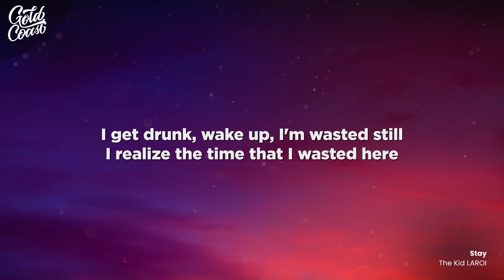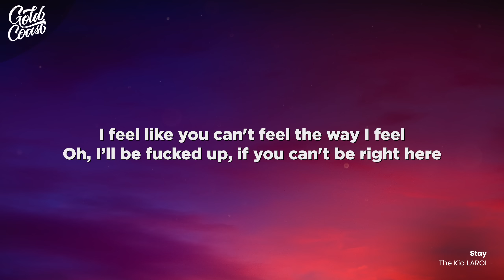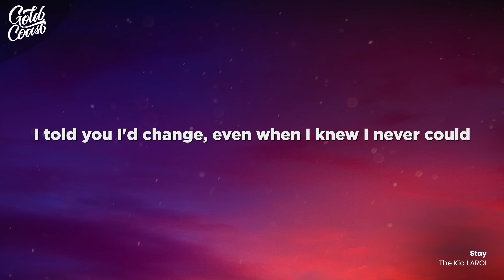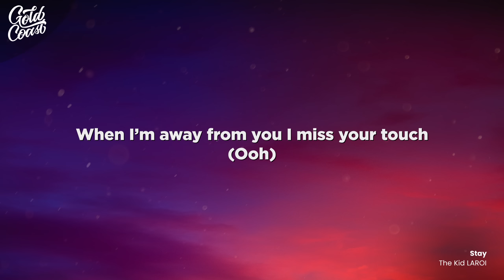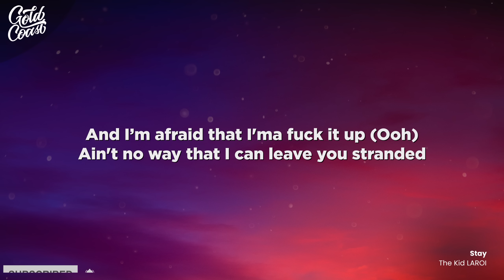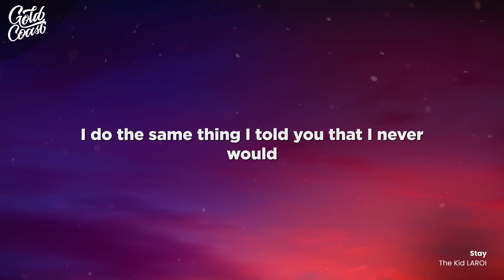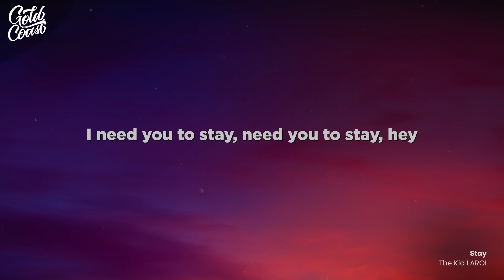The Kid LAROI & Justin Bieber - Stay (Lyrics)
Released 07/09/2021